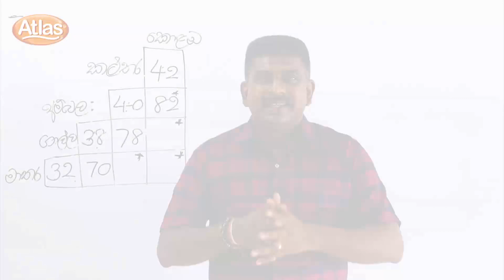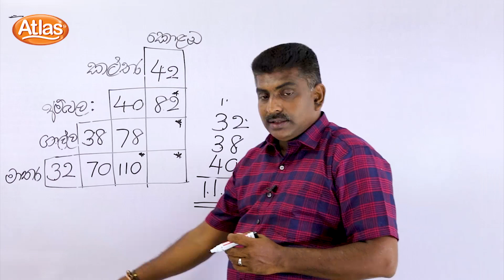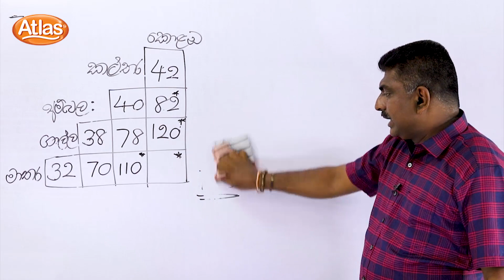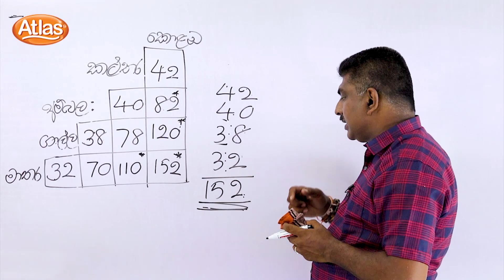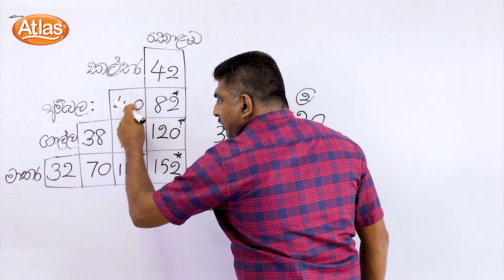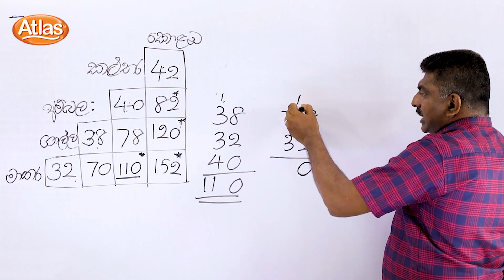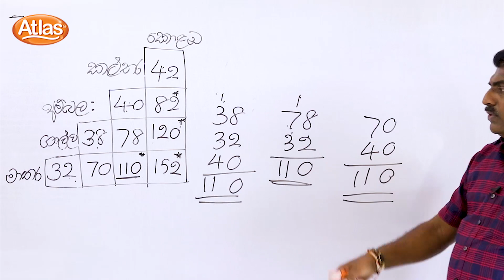Atlas ශිෂ්‍යත්ව අත්වැල 2021 - Episode 72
ආයූබෝවන් දුවේ පුතේ, අපි අද ඇට්ලස් ශිෂ්‍යත්ව අත්වැල පාඩම් මාලාවෙන් චාමින්ද ගුරුතුමා සමඟ "නගර අතර දුර සෙවීම - 5" ගැන ඉගෙනගමු.

ඒ වගේම ඇට්ලස් ශිෂ්‍යත්ව අත්වැල පෙර වසරේ පාඩම් මාලාවට පහත ලින්ක් එක ඔස්සේ ඔබට සම්බන්ධ වෙන්න පුලුවන්.